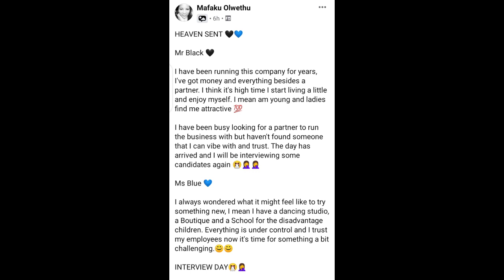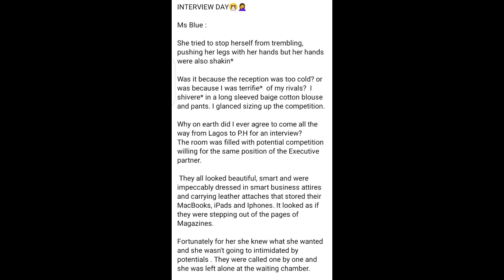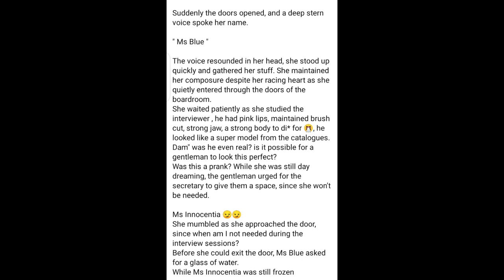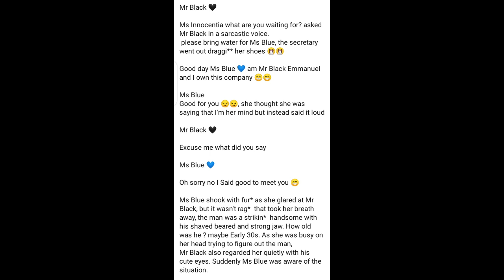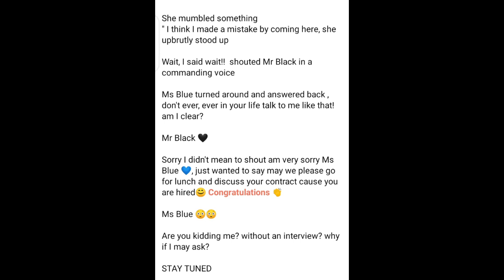LIQUOROSE just secured a new JOB without interview from EMMANUEL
A short written story by mufaku about liquorose and Emmanuel and how she got her new job without any formalities from Emmanuel